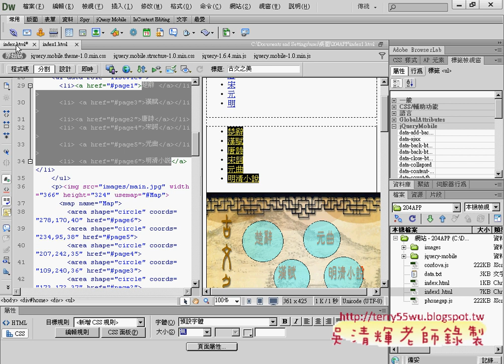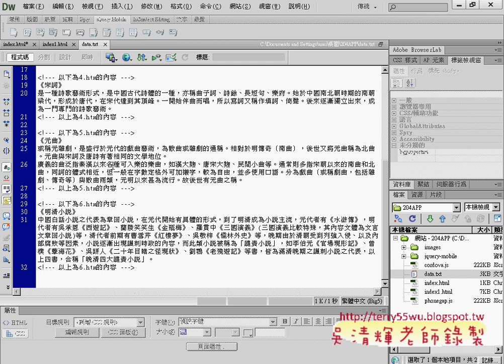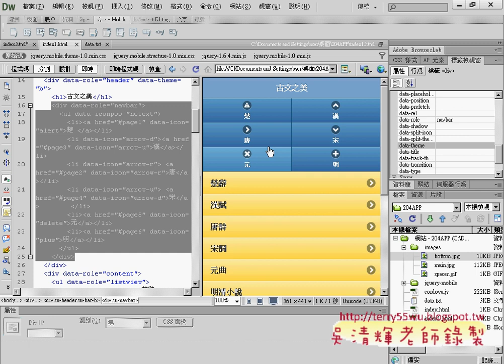09 增加巡覽列說明APP開發教學 吳老師